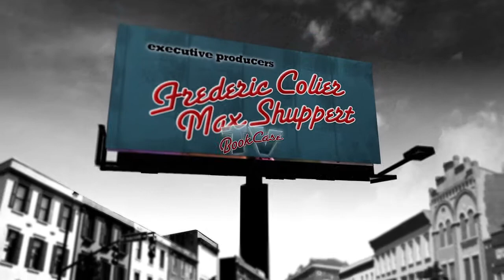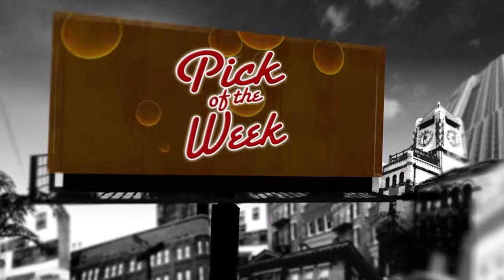Book Case TV, "More Thrills than Frills" #307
Episode #7  "More Thrills than Frills"

Frank Debonair mulls over woman crime writers.  What attracts them to write about crime and gruesome stories?  To find out, Frederic Colier the best female voices in the US.  He interviews Gayle Lynds, Heather Graham, Meg Gardiner, Laura Caldwell at Thriller Fest.

Pick of The Week include: Edited Sarah Weinman, "Troubled Daughters, Twisted Wives."  M.J. Rose "Seduction."  Liane Moriarty, "The Husband's Secret."  Emily Croy Barker, "The Thinking Guide to Real Magic."